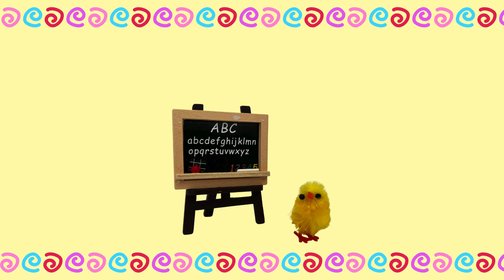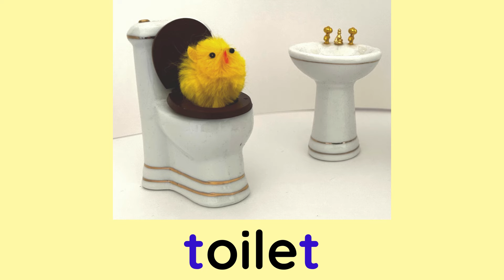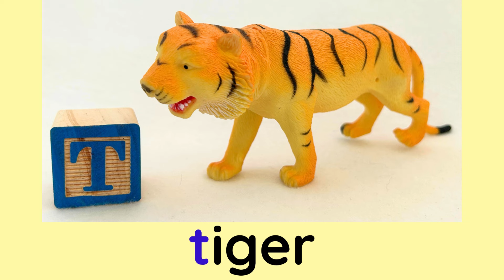Learn the letter T t- Cute little animals teach letters, sounds, and vocab-Phonics- ABCs- reading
Let’s learn about the letter T t! Our cute little animal friends will help us think about the letter T t and will teach lots of words that begin with /t/.

Little Learning Friends-Animal Friends- Finger Puppets- Letter names- Letter sounds- Vocabulary

Created by a certified teacher

Welcome to Little Sycamore School from Autumn Sycamore Press!

Check out the channel: @AutumnSycamorePress

Our resources support young literacy learners and help them grow in confidence and skills!

Autumn Sycamore Press is dedicated to providing original, high-quality, teacher-created resources that engage, inspire, and support students.

Created and run by a teacher with over 20 years of experience and with master’s degrees in elementary education and language & literacy from both Harvard and Brown University, Autumn Sycamore Press strives to enrich learners’ academic journeys, to help students become lifelong learners, and to offer fun and effective educational resources.

From these resources, your young readers and writers, wherever they may be on their path to literacy, will benefit from phonics, vocabulary, and writing instruction, with many opportunities for practice and review. These resources help students to develop important skills needed for reading and writing and will encourage them to understand the importance of literacy in their lives.

These videos are an ideal resource for teachers, interventionists, tutors, parents, homeschool families, and students.

In the videos, students will learn:

letter names and sounds
how to look and listen for letters and sounds in written and spoken words
how to listen for initial/beginning sounds in words
new vocabulary words

You can find other resources from Autumn Sycamore Press on both Amazon and YouTube.